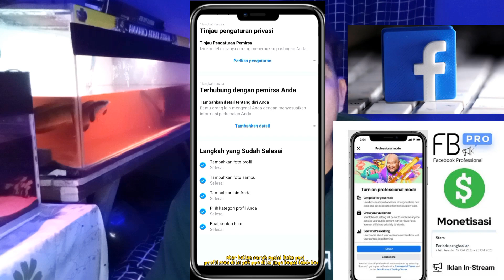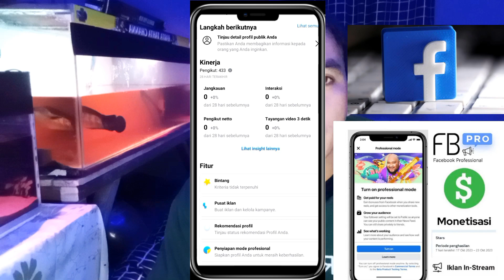cara ubah akun facebook ke mode profesional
cara mengubah akun facebook  ke mode profesional